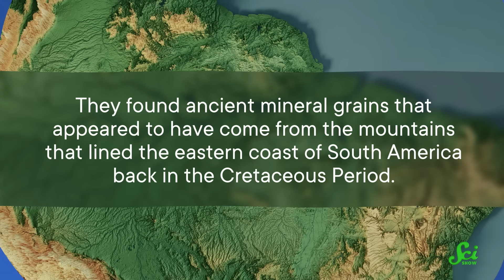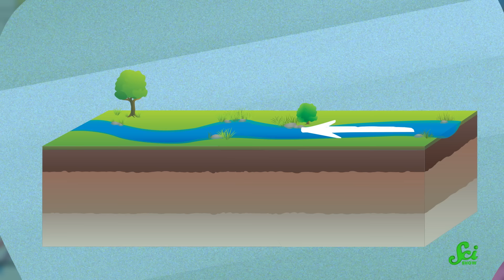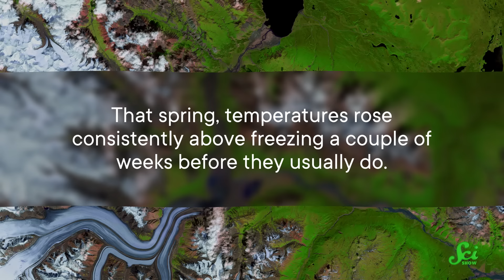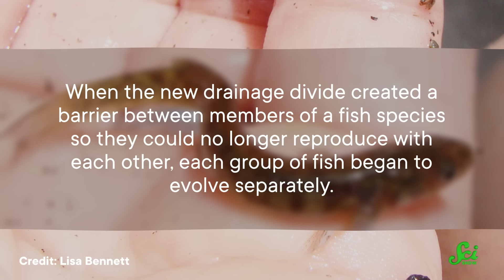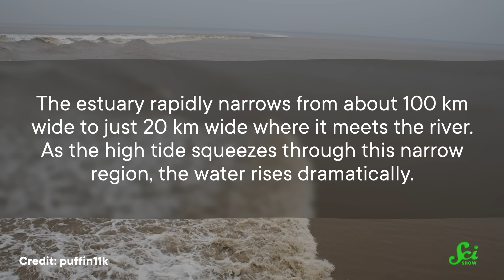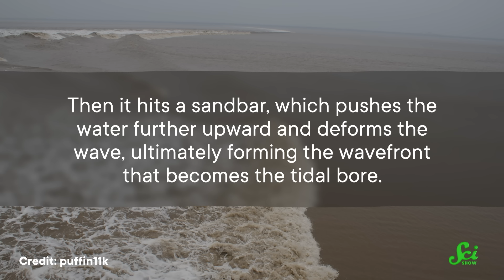What We Can Learn from 5 Times Rivers Ran Backward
Usually, you can count on a river to flow in one direction, but some things can make it reverse course. Aside from being weird and surprising, these river reversals can often reflect geological changes and have long-lasting impacts on the surrounding ecosystems.

Sources:
Amazon